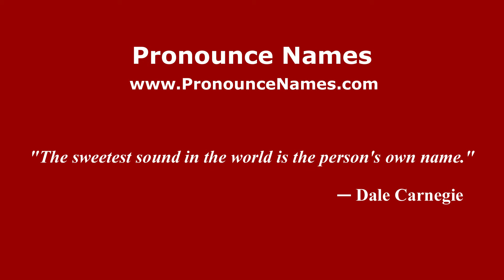How to pronounce Elio Marcuzzo (Italian/Italy) - PronounceNames.com